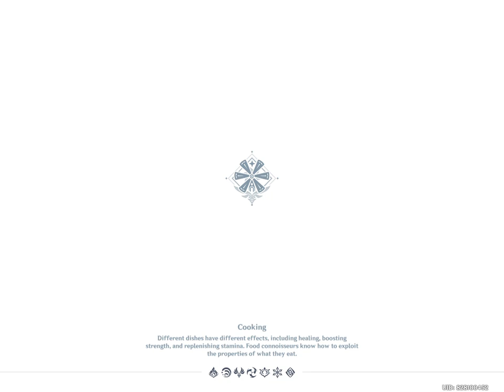Doing Close Commissions Under 15 Minutes